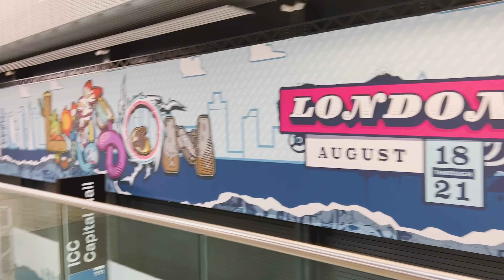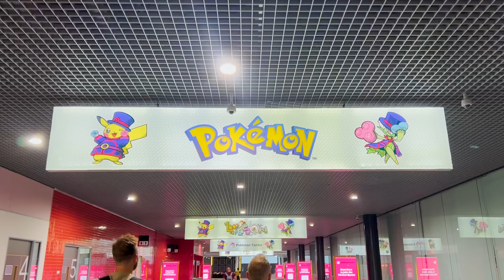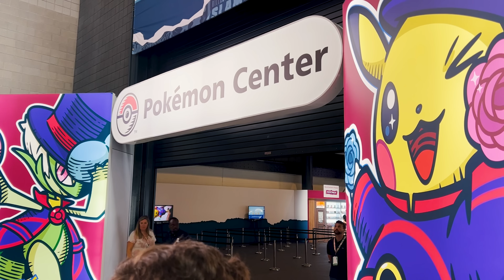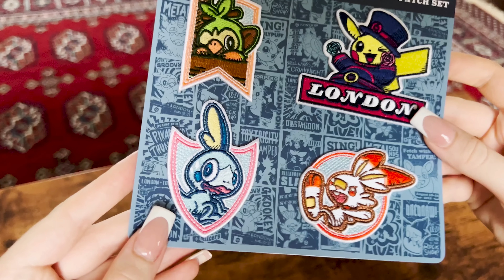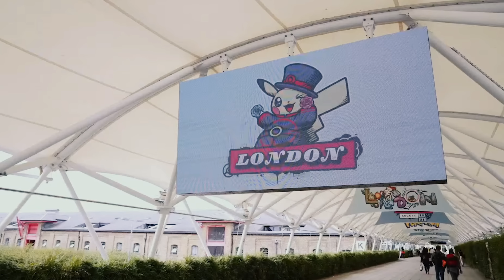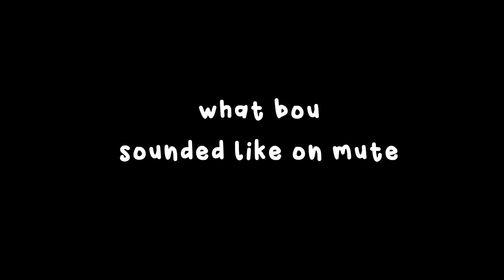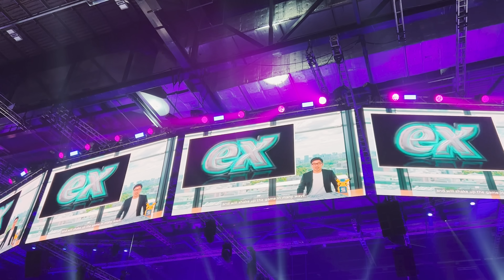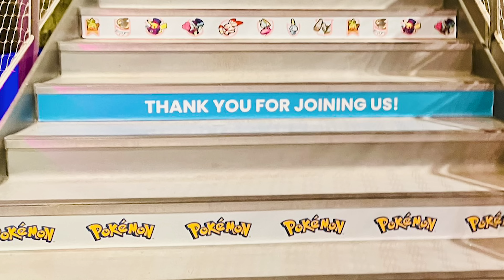*VLOG* 2022 POKEMON World Championships and Casting!!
Timestamps:
0:00 - Intro
0:45 - Traveling to London
3:20 - London Adventures
8:00 - Pokemon Center Day
12:56 - Close Ups of Pokemon Center Exclusive Merch
16:49 - World Championships Opening Ceremony
20:00 - Start of Casting
23:51 - Potown Store Sponsorship Dinner
24:32 - Finals Day
27:18 - Closing Ceremony
33:08 - Staff Party
33:40 - Leaving London / Outro